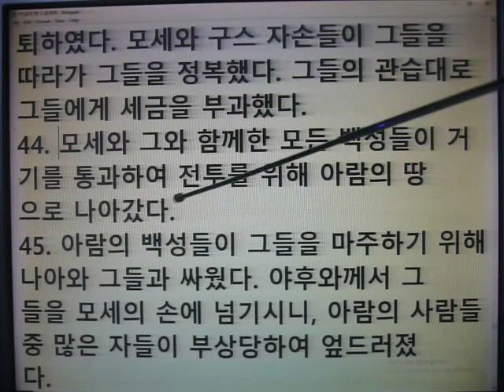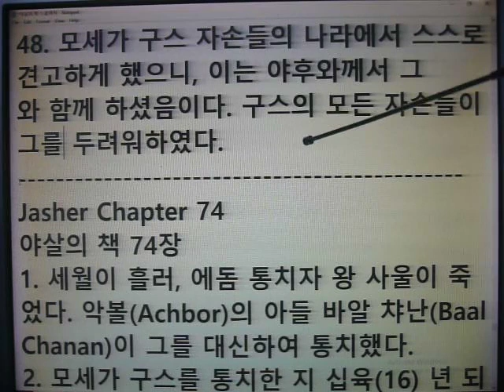모세(27-67) 가 구스를 대리 통치